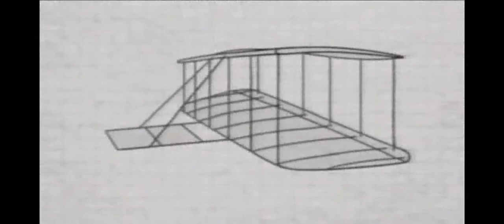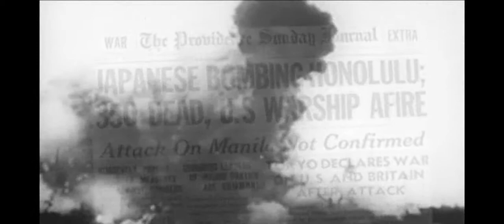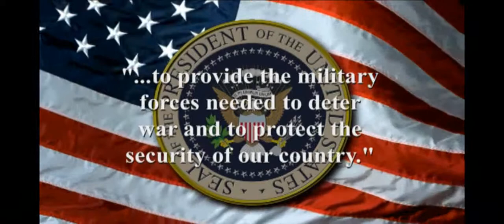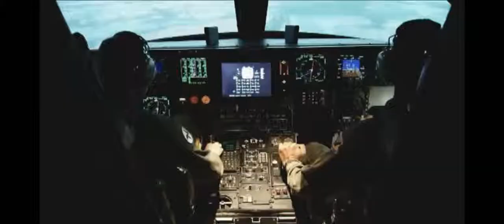Air Force Heritage and Today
View the U.S. Air Force's rich history from its inception, growth and development over the last half century to become the world most powerful air force.